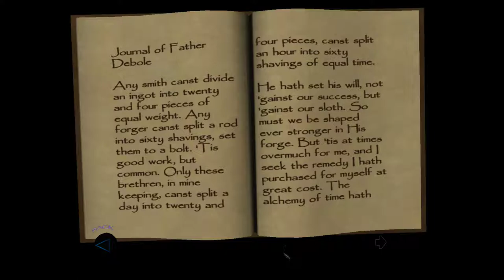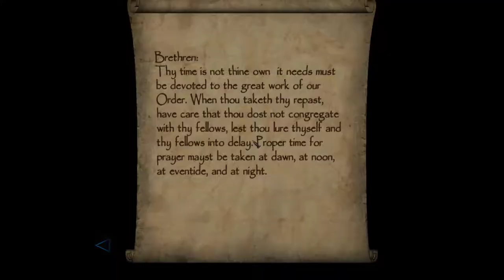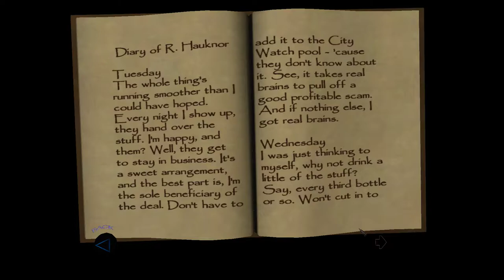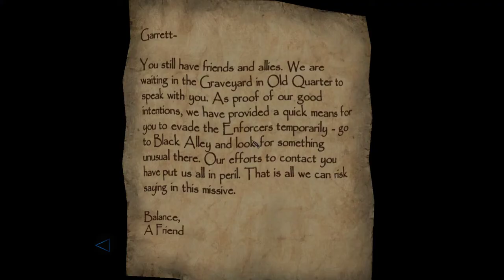Thief: Deadly Shadows [8] Killing Time // Going Down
Not the most interesting or challenging of missions.

That bit at the end there is wild. They leave a note in the Old Quarter telling you to go the South Quarter. Then they leave a note in the South Quarter telling you to go to the Old Quarter. Why?!